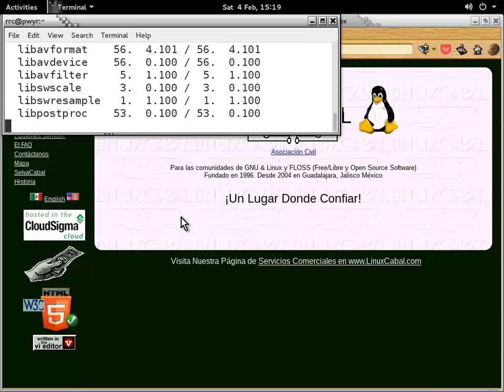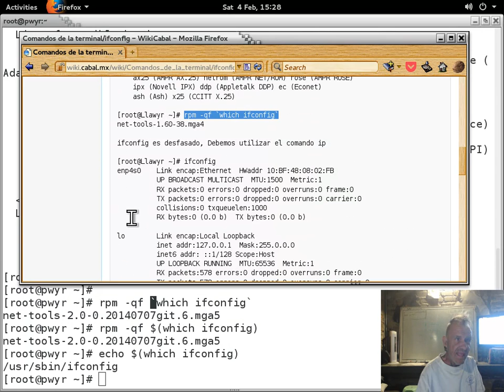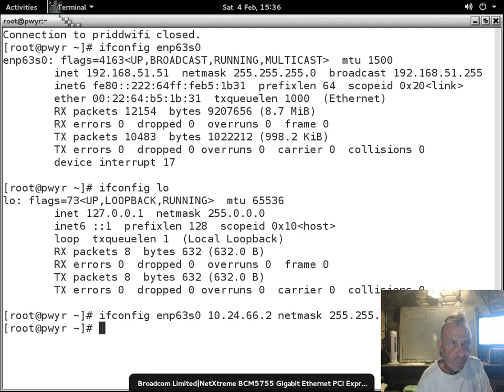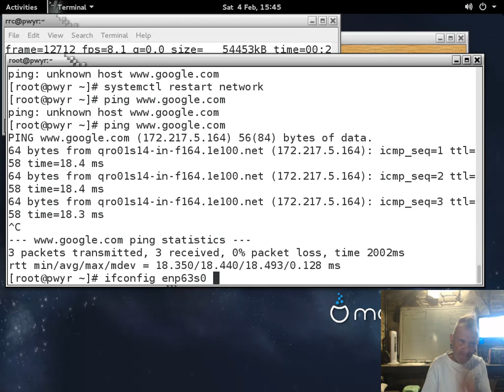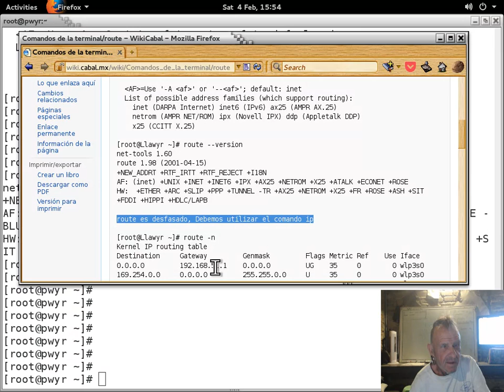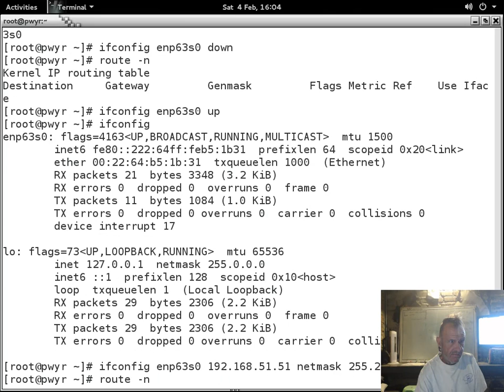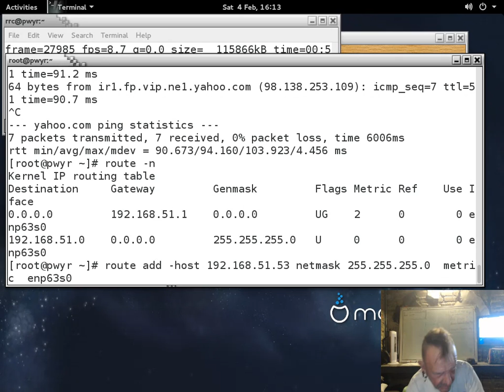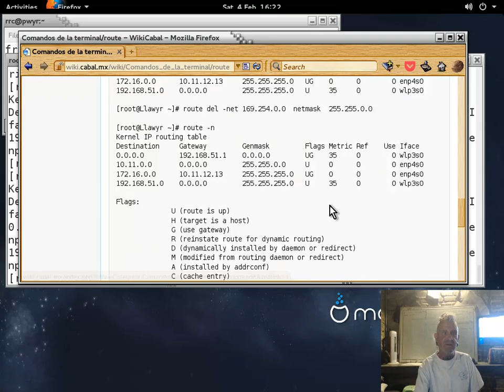Comandos de la terminal 48 - 20170204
Comandos de la terminal GNU y UNIX impartido por Richard Couture en las instalaciones de LinuxCabal el 04 de February, 2017 - Puedes descargar los ejemplos de